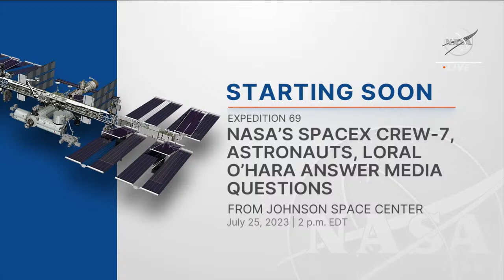Meet the Next Crew Members Flying to the Space Station (Official NASA Briefing) (July 25, 2023)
Crew members from NASA’s SpaceX Crew-7 mission, and astronaut Loral O’Hara, who will fly to space for the first time, will discuss their upcoming missions to the International Space Station.

Crew-7 will carry NASA astronaut Jasmin Moghbeli as well as JAXA (Japan Aerospace Exploration Agency) astronaut Satoshi Furukawa, European Space Agency astronaut Andreas Mogensen, and Roscosmos cosmonaut Konstantin Borisov aboard a Crew Dragon spacecraft on a Falcon 9 rocket to the space station no earlier than Aug. 17, 2023.

O’Hara is set to launch aboard a Soyuz rocket on Sept. 15, 2023, to join the other crew members to conduct science experiments and research aboard the orbiting laboratory.

Credit: NASA